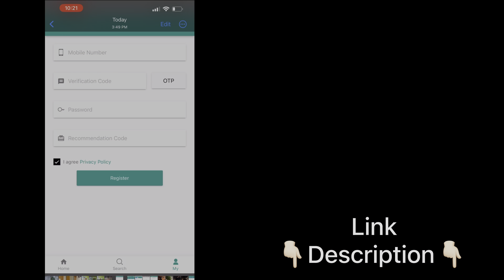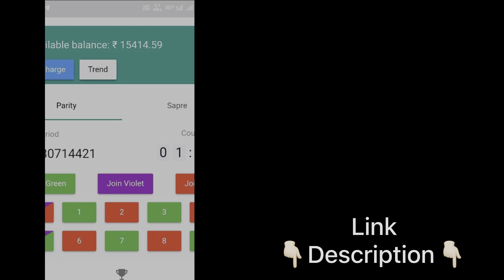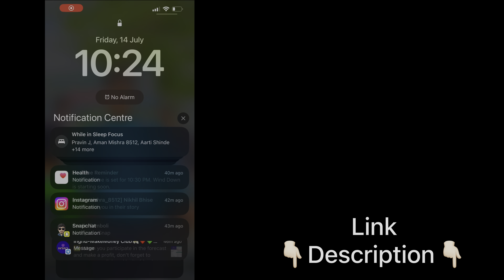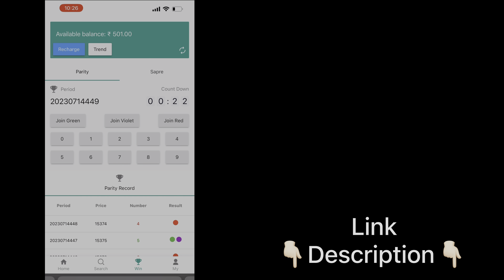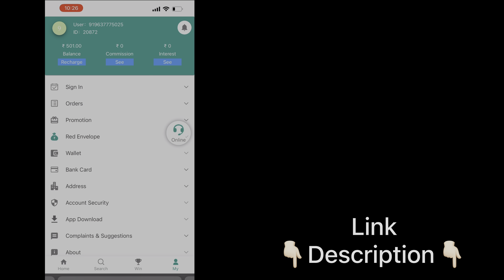How To Earn 400 To 500 per day || Easily Earn 500 per day || [with proof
code=7E9040B0